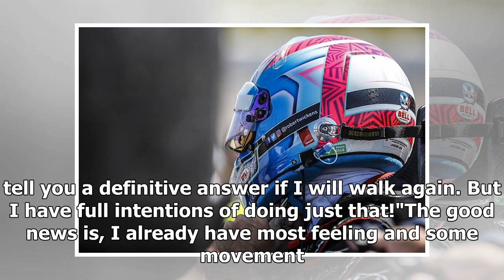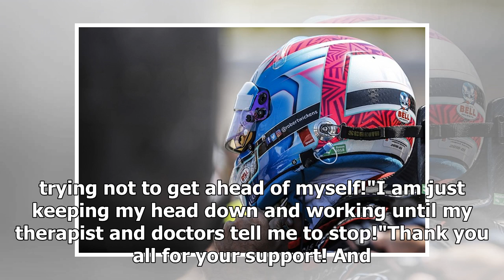Robert Wickens gives more detail of 'paraplegic' status and prognosis | k production channel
Injured IndyCar driver Robert Wickens has offered more detail on his definition of himself as a paraplegic in his recent posts on social media. A spinal cord in...